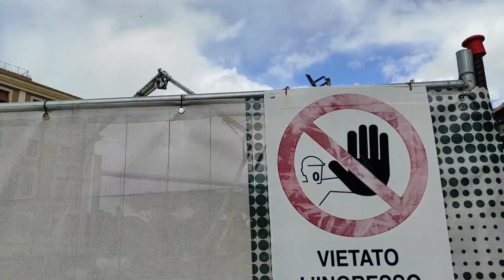Ponte Vittorio Emanuele II Roma, Italia